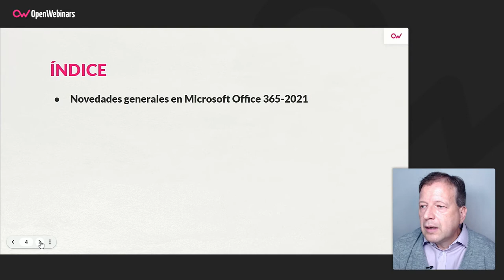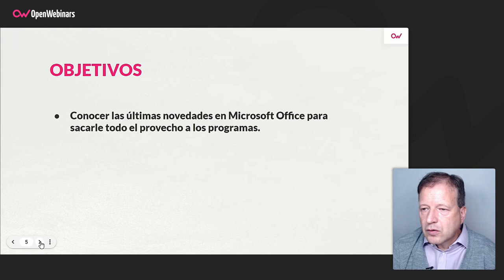Curso de Novedades de Office 21/365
Descubre todas las novedades que ha incorporado Microsoft a la última versión de su suite Office, tanto las que afectan a Word, Outlook y PowerPoint como a otras más generales.

- Dictar el texto.
- Grabar presentaciones.
- Traducir.